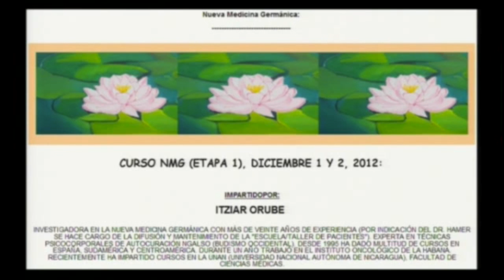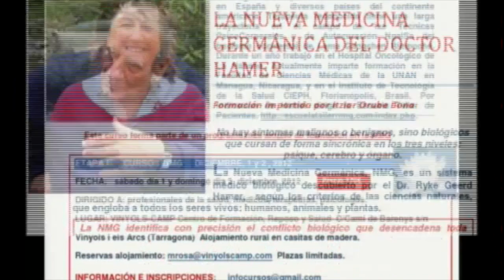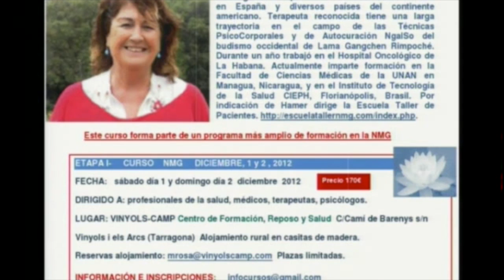LA NUEVA MEDICINA GERMANICA portales dimensionales